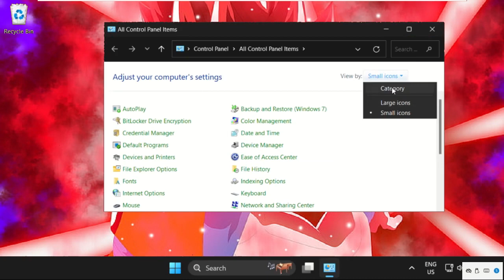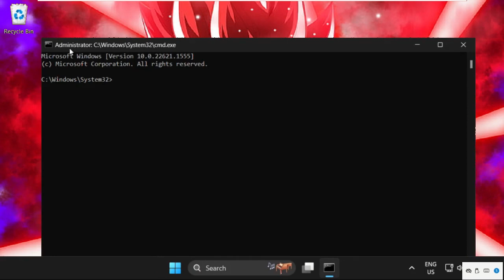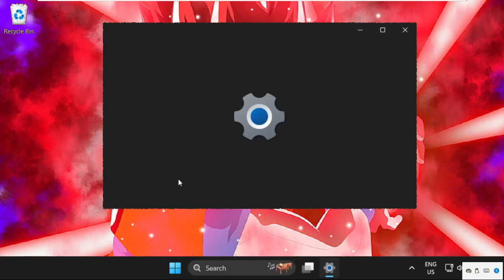Fix Windows 11 Hmmm Can't Reach this Page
How to Fix Hmmm Can't Reach This Page Windows 11
This video will show you How to Fix Hmmm Can't Reach This Page Windows 11
This is one of the most ambiguous browser problems, but fortunately it is frequently followed by a more descriptive error message.
Before attempting any elaborate solutions, use a different browser to ensure that the web resource you attempted to visit is still available.
While Edge users are more likely to encounter this problem, users of other major browsers have also reported it. lets learn How to Fix Hmmm Can't Reach This Page Windows 11